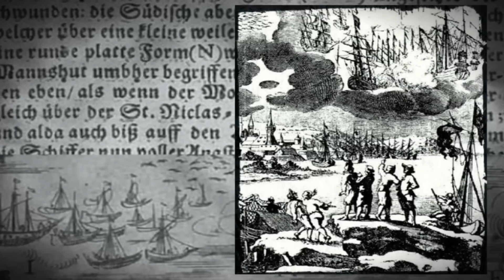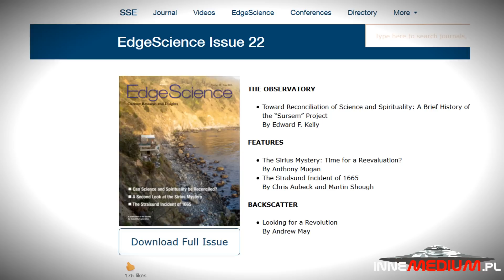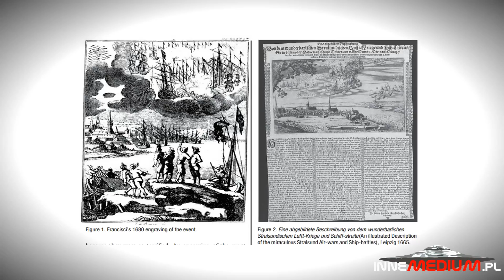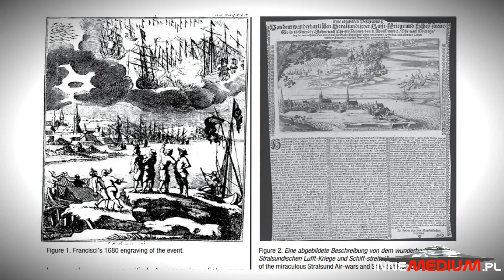W 1665 roku nad rybackim miasteczkiem miała mieć miejsce bitwa UFO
paranormalne Rybacy z miejscowości Barhöft w dniu 8 kwietnia 1665 roku około godziny 14:00 obserwowali kosmiczne tarcze, walczące ze sobą na niebie. Tak przynajmniej interpretuje się drzeworyt który bez wątpienia przedstawia bardzo zastanawiające zdarzenie.